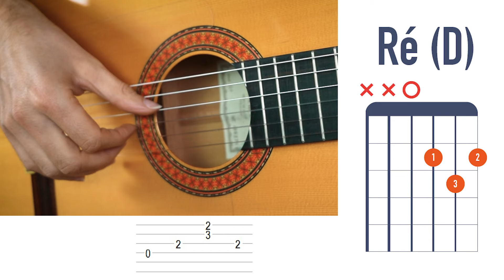L'erreur que font tous les débutants.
⭐ Apprenez les bases à la guitare avec Alexandre 🎁
Après ce cours gratuit de guitare vous aurez mis en place toutes les bonnes habitudes à la guitare et bien plus.

Quand on débute la guitare, c'est fréquent de prendre de mauvaises habitudes.
Pour les arpèges, on peut avoir des problèmes de posture qui vont donner un mauvais son.
Nous allons corriger tout cela avec des exemples !

▬▬▬▬▬▬ NOS COURS DE GUITARE ▬▬▬▬▬▬
➡️ Prenez un cours de guitare GRATUIT avec Alexandre :

▬▬▬▬▬▬ QUI SUIS-JE ? ▬▬▬▬▬▬
L’objectif de « La Guitare avec Alexandre » est d’encourager les personnes souhaitant apprendre à jouer de la guitare à faire leurs premiers pas dans les meilleures conditions !
La recette miracle n’existe pas, mais le bon accompagnement pour apprendre efficacement et avec plaisir, oui !

Nous avons accompagné plus de 3000 élèves depuis 2013 et nos cours de guitare sont ouverts à tous les débutants, même si vous n’avez jamais touché une guitare. 2 formules :
🎸 Un stage de guitare en 3 jours : en groupe, intensif.
🎸 Un cours de guitare en ligne : de chez vous, à votre rythme.